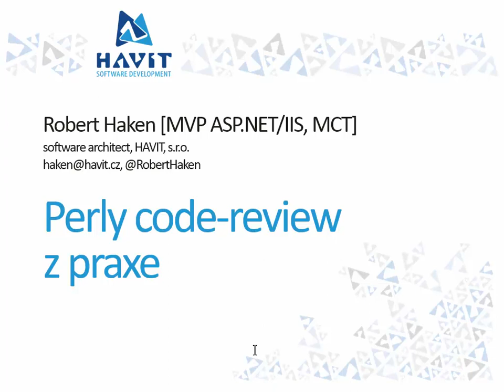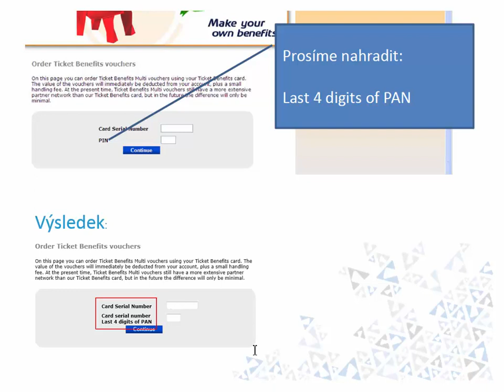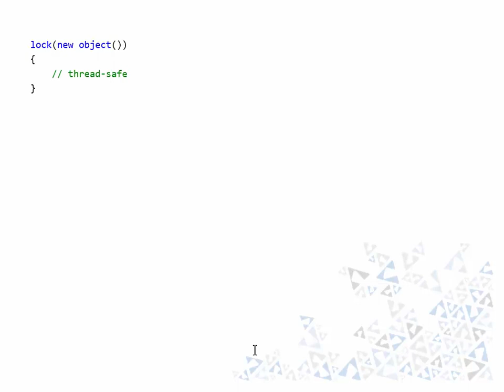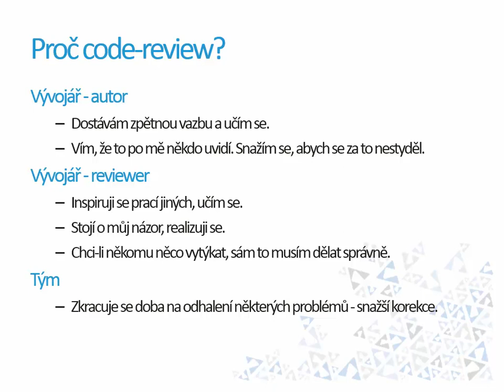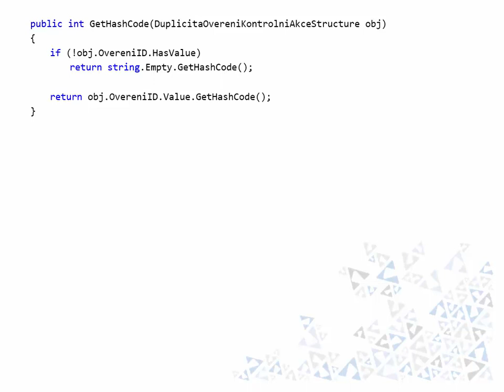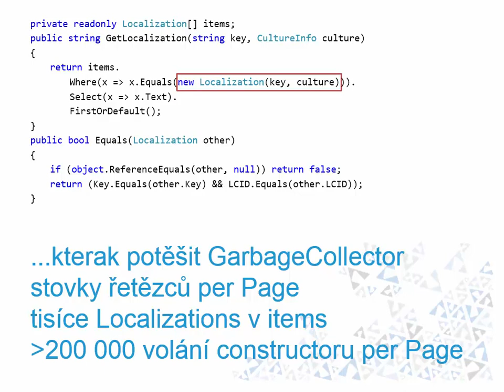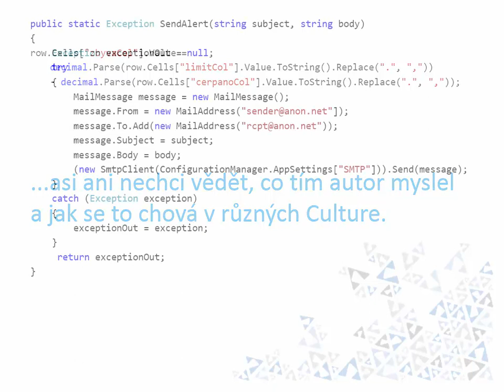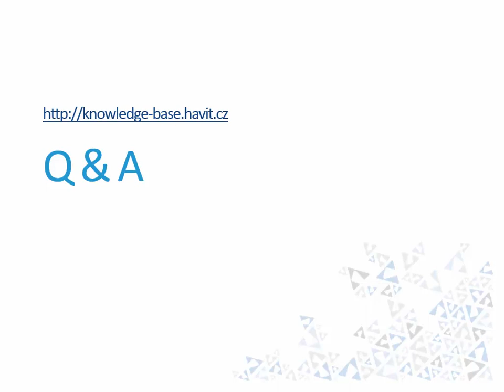Perly Code-review z praxe [Robert Haken, MS Fest Brno 2014]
Speaker: Robert Haken [MVP ASP.NET/IIS]
Záznam z přednášky pro konferenci MS Fest Brno z 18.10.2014.